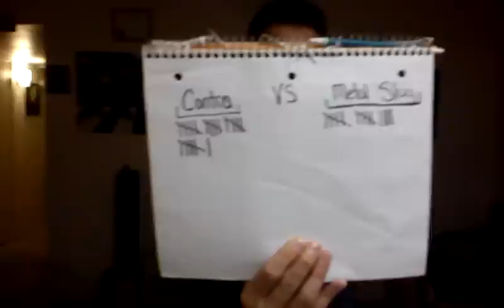Xbox 360 Vs Ps3, You Decide the Winner!!!!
Whats the better console? Vote for yours today!